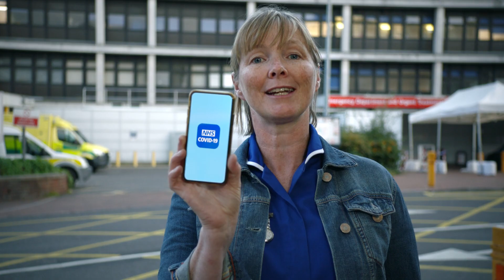NHS COVID-19 app - Protect the ones you love. Get the app.